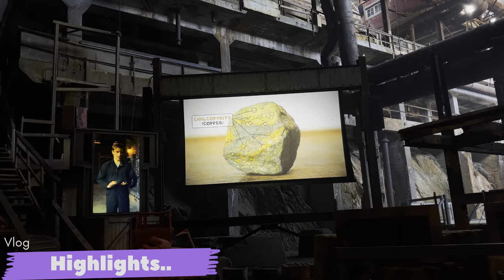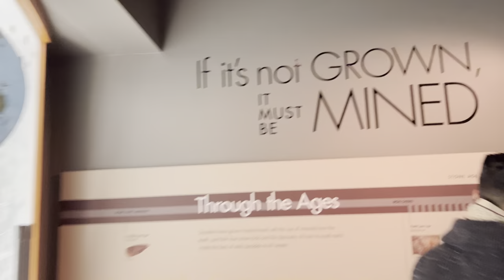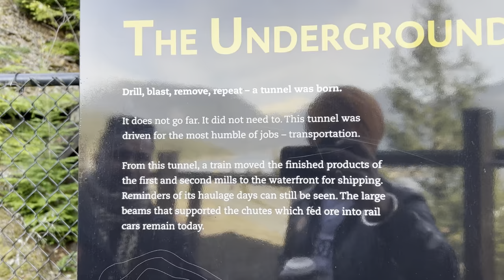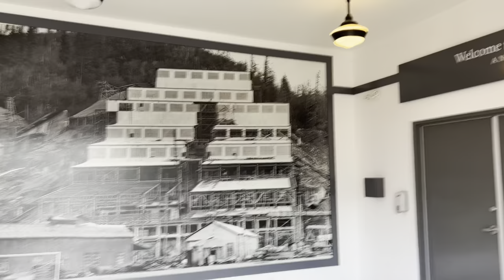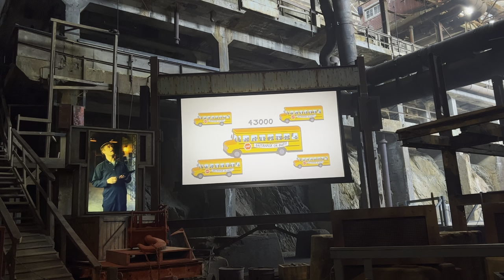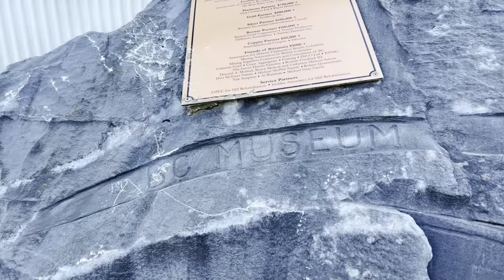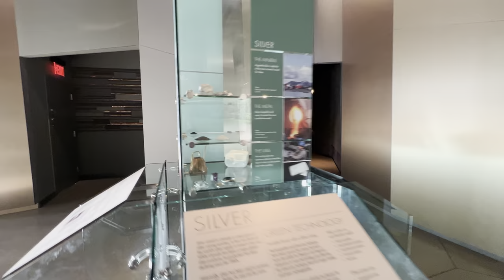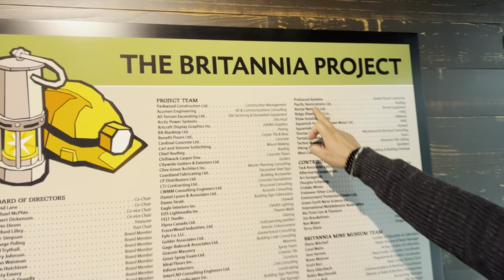Britannia Mine Museum on the way to Whistler..Part-1 ..Must visit location in 🇨🇦 Canada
Sharing this video of my amazing experience while travelling to Whistler with my friend Ranjodh..